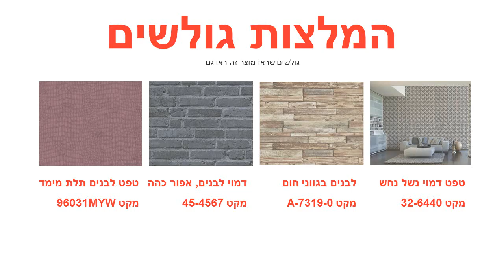טפט לקיר קוביות קטנות לבן אפור שחור